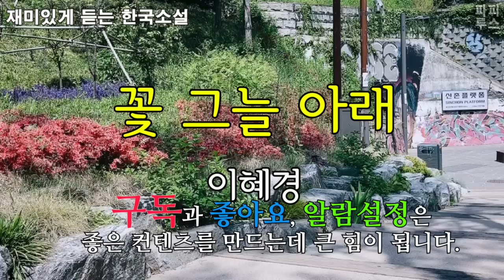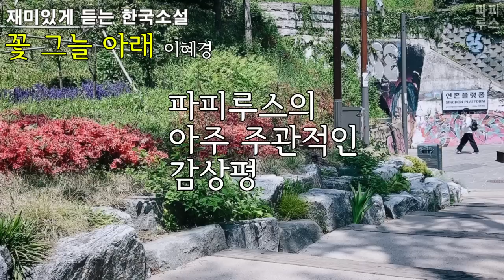여기 아이들은 어떤 사람이 자기를 사랑하게 해달라고 꽃을 바치며 기도한대요.[꽃 그늘 아래] 이혜경 단편소설/오디오북/책 읽어주는 남자/파피루스의 책 읽는 하루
00:00:00 책소개
00:01:07 본문 읽기
01:01:20 파피루스의 아주 주관적인 감상평